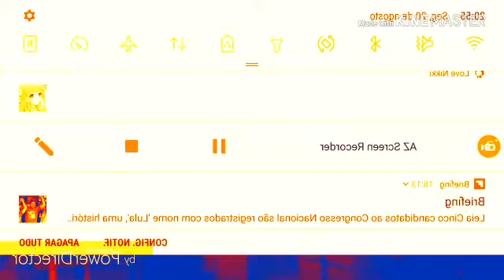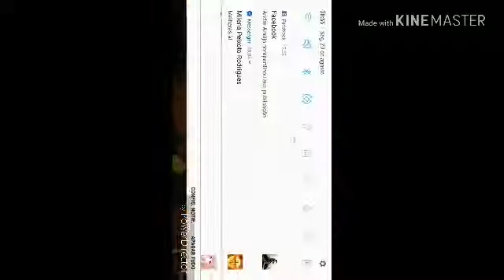22 de agosto de 2018